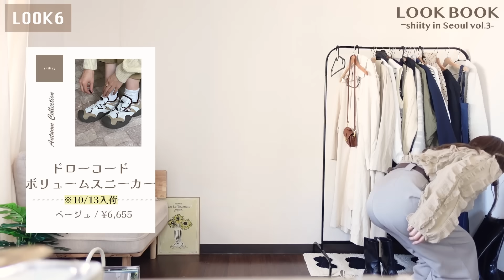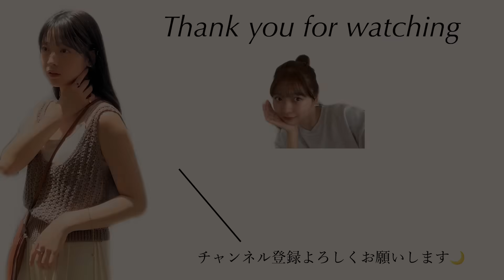最近やっと肌寒くなってきたので秋アウターコーデ組んでみました🧥🍂【LOOK BOOK】*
私が韓国で撮影してきたshility in Seoulのアイテム第一弾が今日から販売開始しました🤍
ぜひ今季の秋コーデに取り入れていただけると嬉しいです🌼

ぜひ覗きにきてね〜！

00:00 オープニング
00:20 LOOK1
01:30 LOOK2
03:00 LOOK3
03:40 LOOK4
04:26 LOOK5
05:30 LOOK6
07:03 LOOK7
08:28 LOOK8